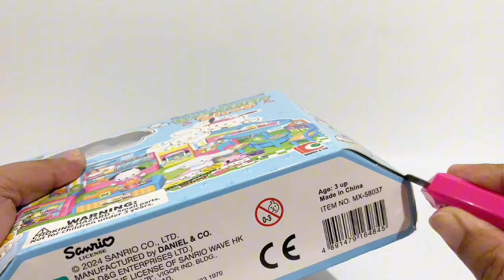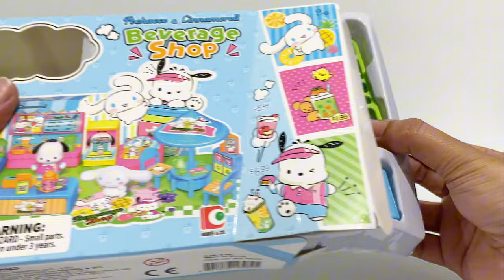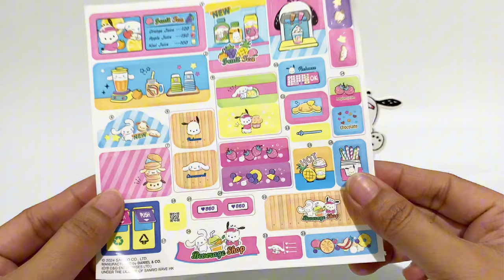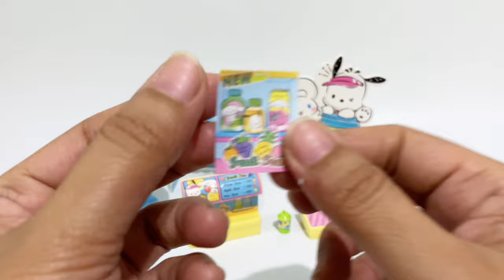SATISFYING WITH UNBOXING & REVIEW SANRIO POCHACCO AND CINNAMOROLL BEVERAGE SHOP PLAYSET | ASMR VIDEO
Sanrio Toys
Hello Kitty
Kuromi
Pochacco
Cinnamoroll
Bad batzz maru
My Melody
Black Cat
Pompompurin
Keroppi
Hangyodon
TuxedoSam
Little Twin Star
cute toy
pink toys
my cute toys
Toy Review
Play kitchen
mini toys
unboxing toys
toy unboxing
hello kitty
Minnie toys
play kitchen
Disney Toys
Cooking toys
Play Kitchen Cooking Game
ASMR unboxing